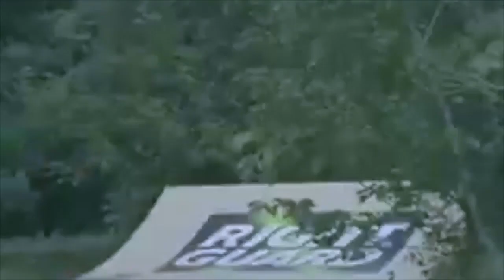Eminem Ft 2pac Fight Till The End The Ft Notorious B I G Bryan Thomas III action fil stu